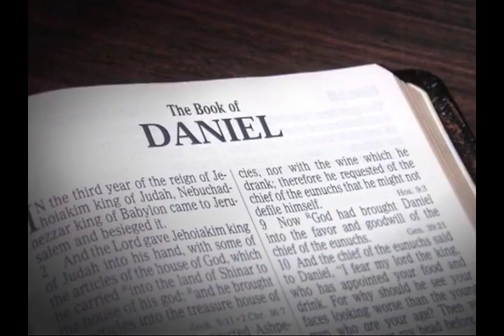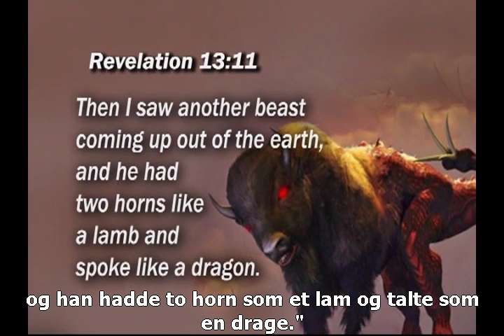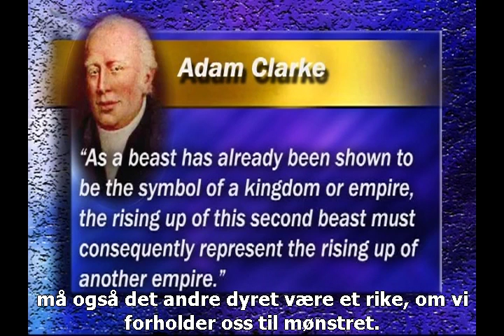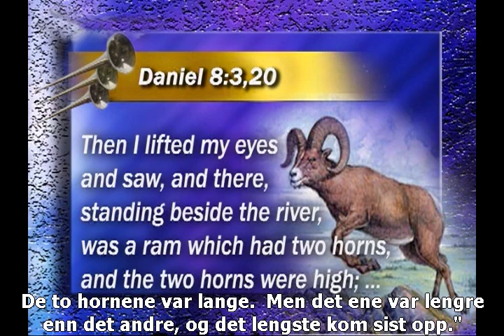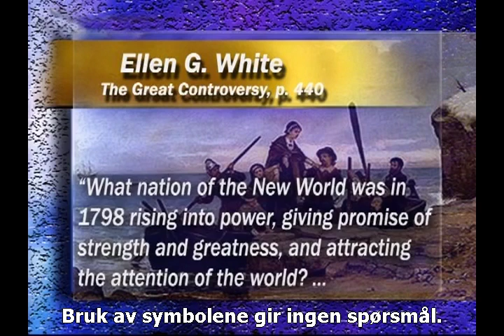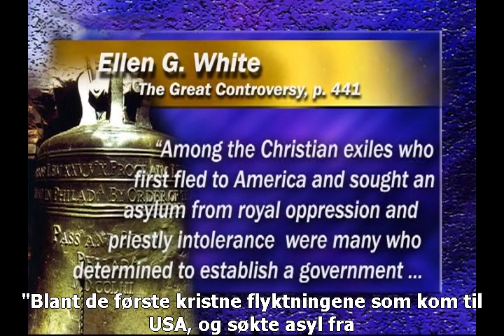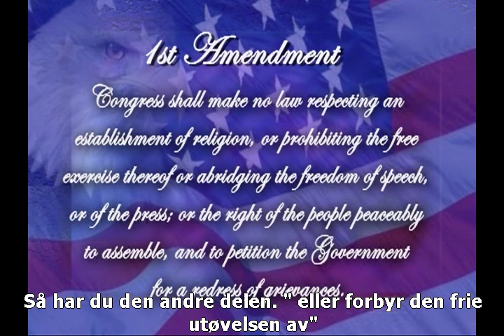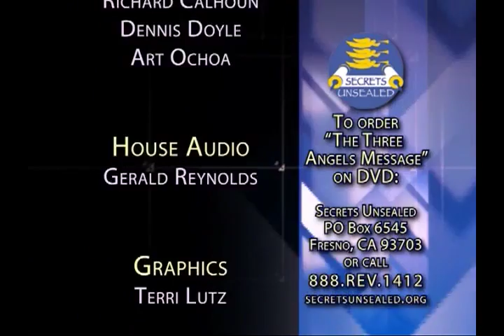11 - 3AM - Dyret fra Jorden i Åbenbaringsbogen - Stephen Bohr